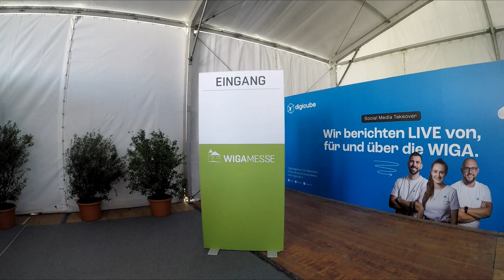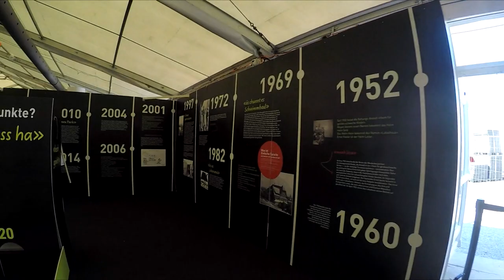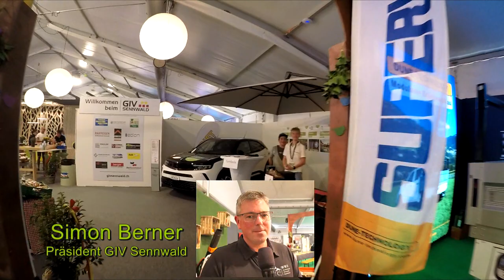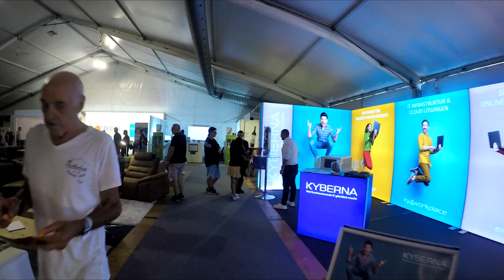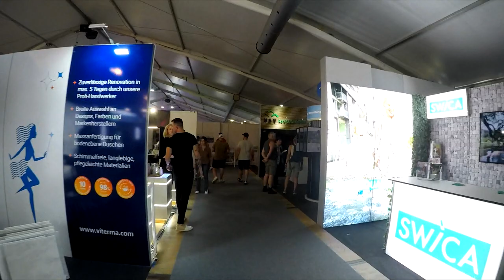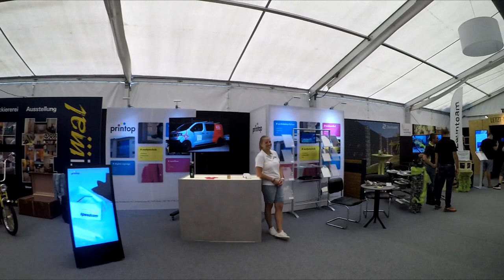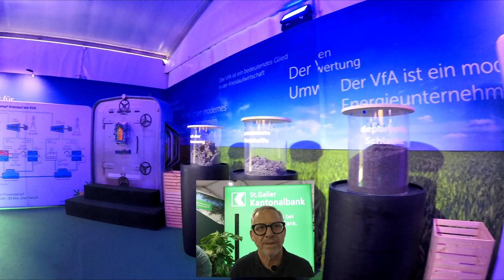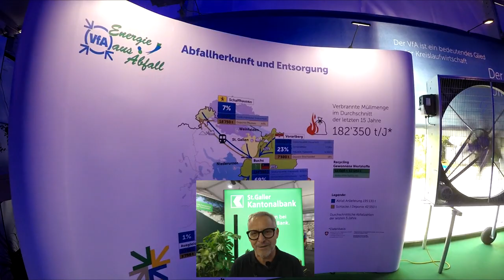WIGA 23 Nach der Messe ist vor der Messe